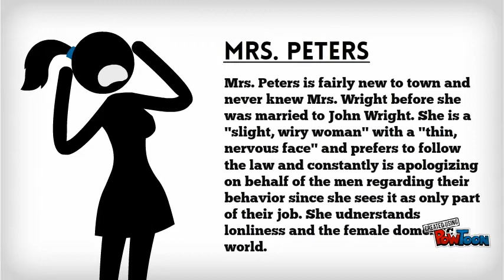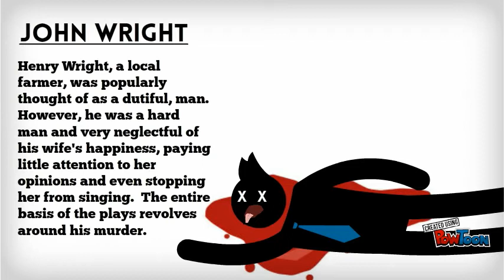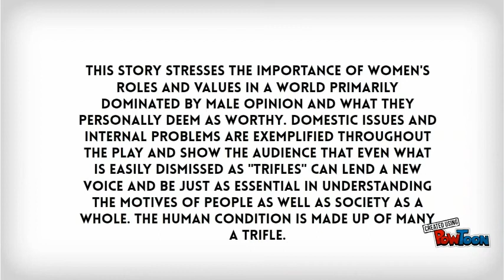"Trifles" by KA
characterization and clue analysis, general analysis-- Created using PowToon -- Free sign up . Make your own animated videos and animated presentations for free.  PowToon is a free tool that allows you to develop cool animated clips and animated presentations for your website, office meeting, sales pitch, nonprofit fundraiser, product launch, video resume, or anything else you could use an animated explainer video. PowToon's animation templates help you create animated presentations and animated explainer videos from scratch.  Anyone can produce awesome animations quickly with PowToon, without the cost or hassle other professional animation services require.